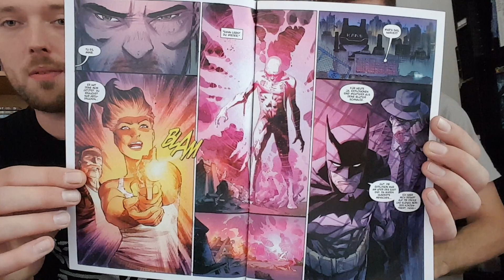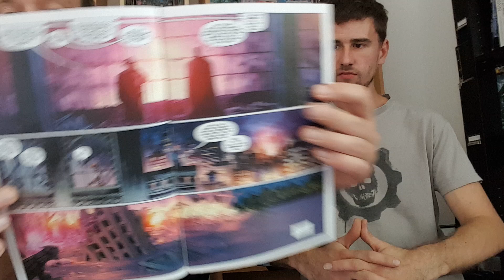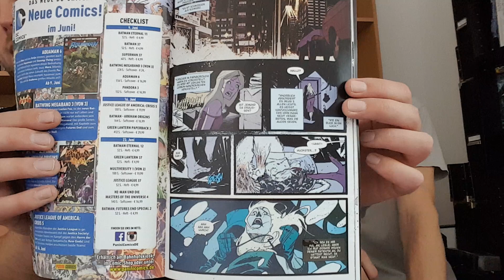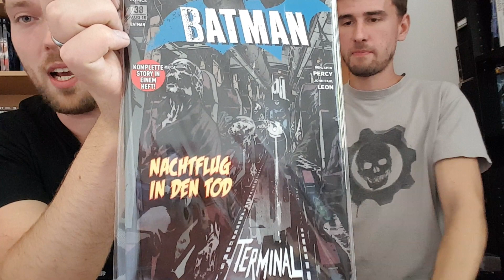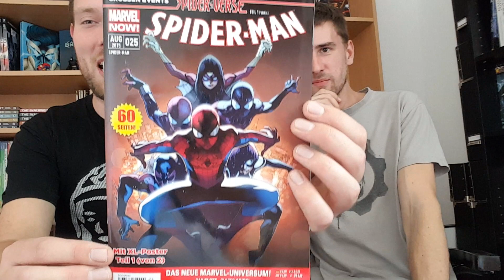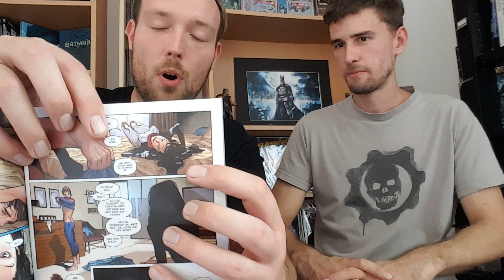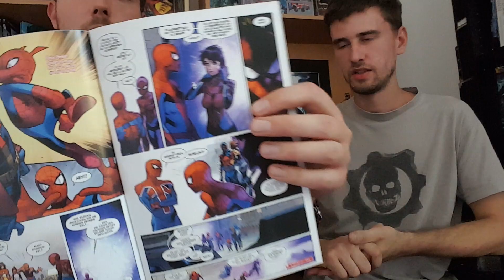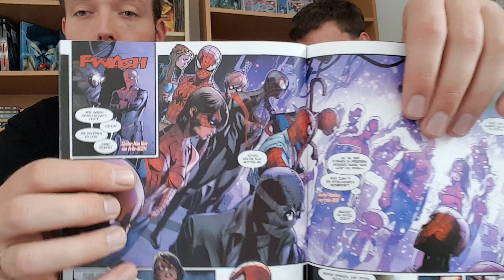Comic-Stammtisch 12 1/2 (News & Reviews) Deutsch